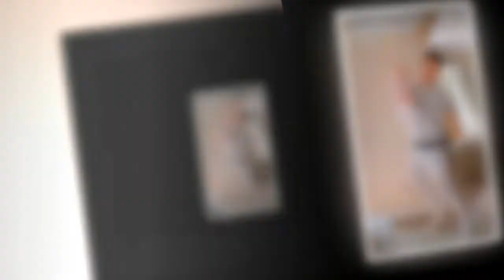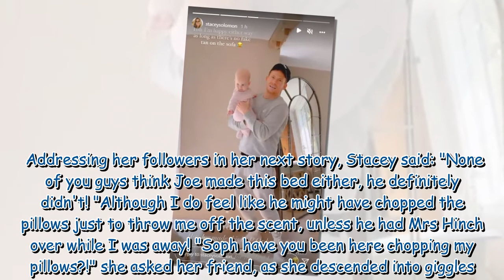Stacey Solomon left in doubt over where Joe Swash has been sleeping amid bedroom discovery